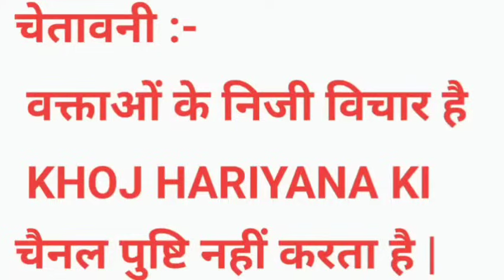बिखर जाएगी भाजपा या मिल जाएंगे दिल? मैडम किरण चौधरी की मिटिंग की सच्चाई! हल्का तोशाम से ख़ास रिपोर्ट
चेतावनी - वक्ताओं के निजी विचार है KHOJ HARIYANA चैनल पुष्टि नहीं करता है |